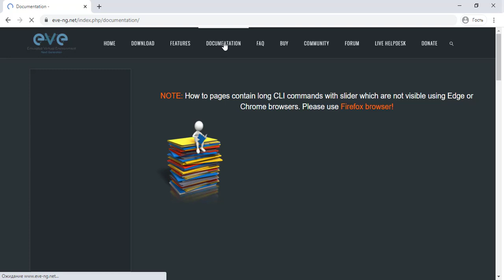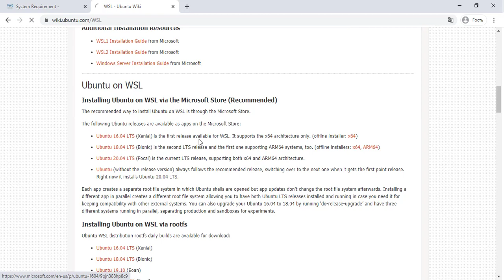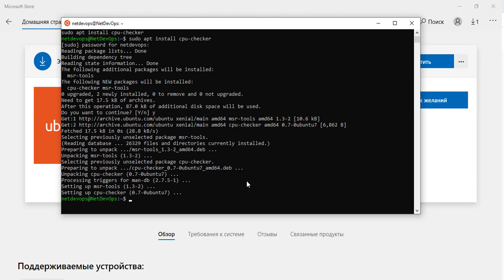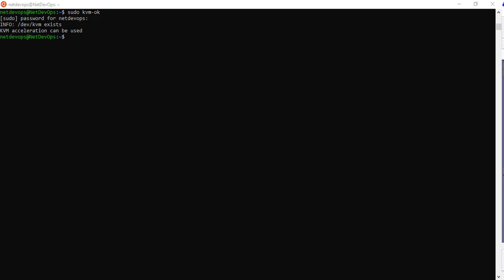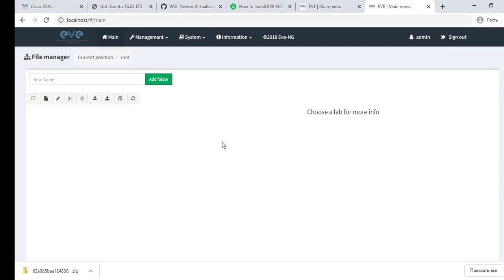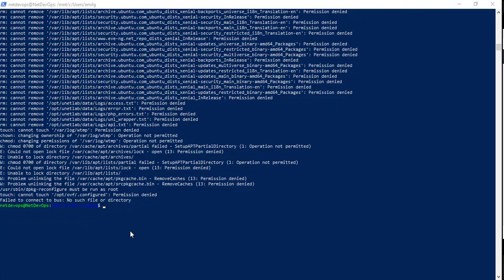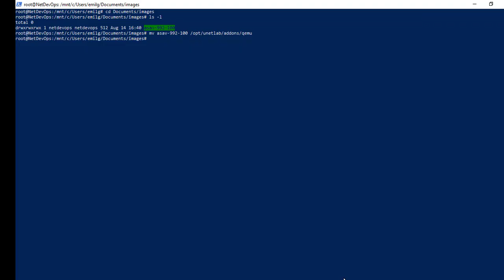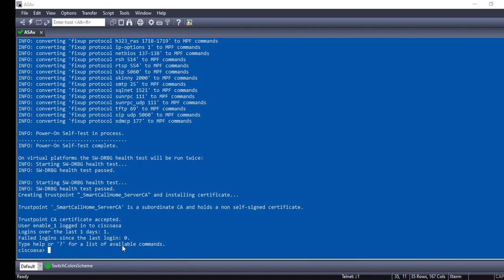Установка и настройка EVE-NG на WSL2 / Installing and configuring EVE-NG on WSL2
В это видео описывается каким образом можно установить эмулятор сети EVE-NG на WSL2

2. Сайт EVE-NG - eve-ng.net.

4. Скрипт для запуска вложенной виртуализации

6. Руководство по установке "Community Cookbook"